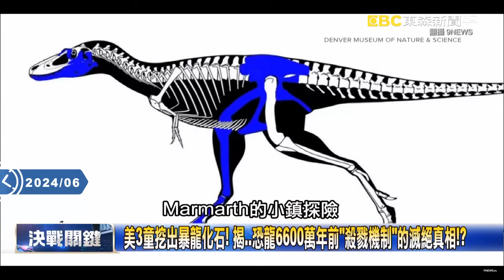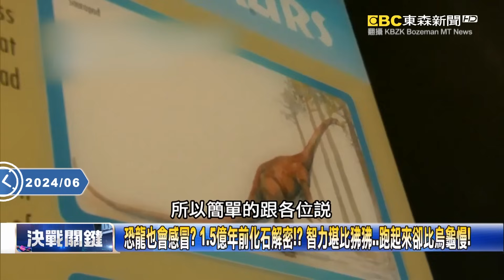新型態淘金熱？找恐龍化石當副業！ 潛在價值高達數百萬美元！【決戰關鍵】20240609-3 張炤和 邱敏寬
美3童挖出暴龍化石！ 揭…恐龍6600萬年前「殺戮機制」的滅絕真相！？
阿公的花園有「大寶藏」！ 阿根廷男童挖出8500萬年前恐龍後腿骨化石！？
新型態淘金熱？ 找恐龍化石當副業！ 潛在價值高達數百萬美元！
6600萬年前行星撞地球 食物鏈瓦解導致大殺戮！？ 揭恐龍滅絕真相！
恐龍也會感冒？1.5億年前化石解密！？ 智力堪比狒狒…跑起來卻比烏龜慢！
侏儸紀沒騙人！？穿高跟鞋真的能跑贏恐龍！ 暴龍跑起來時速僅5公里！
「呆腦獸」一點也不笨？ 美研究：暴龍智力與狒狒相當！且具認知能力！